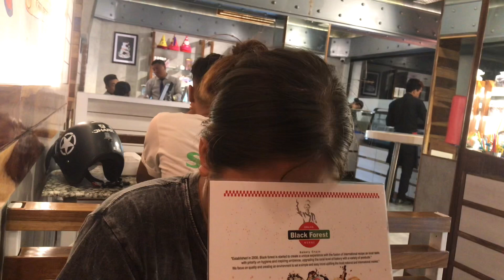| Black Forest | Joikuti |